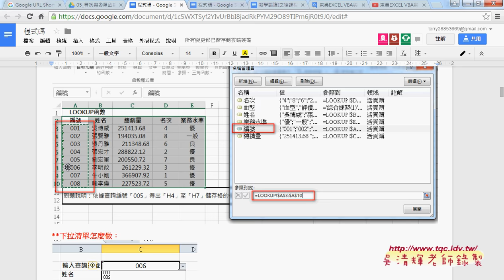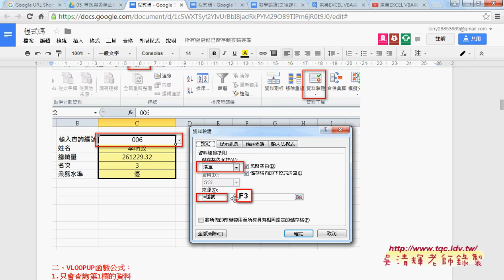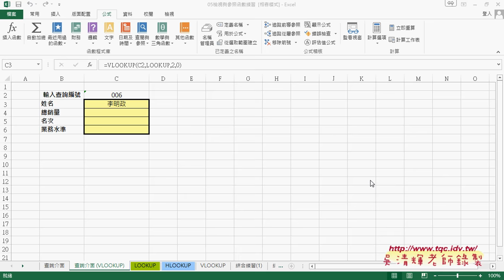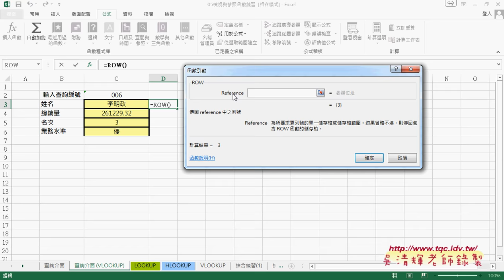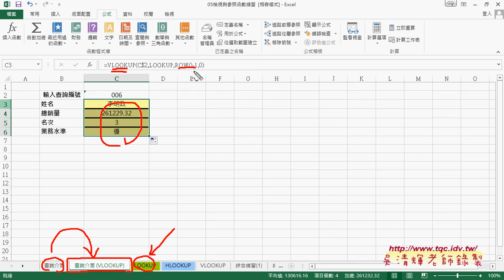03 改為VLOOKUP函數與用ROW函數取得列數